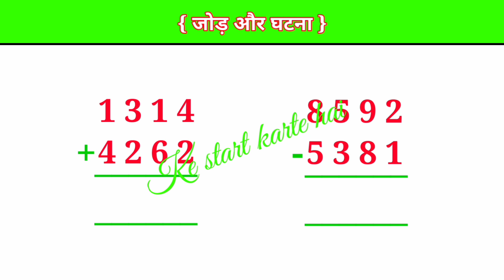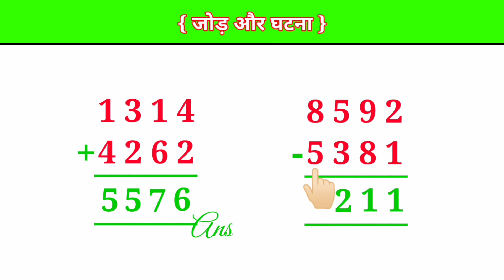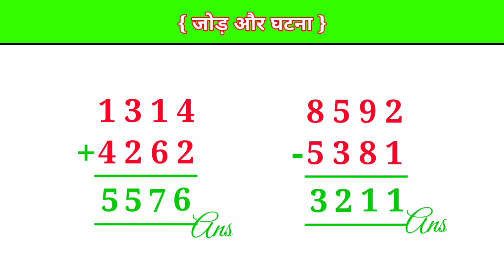jod ghatao kaise kare | Jod aur ghatav kaise banate hain | जोड़ घटाना | jod ghatana | jor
बिना हासिल वाला जोड़ घटाव बनाना सीखे | jod ghatav kaise karte hain | jod ghatana | Jod | Ghatao | जोड़ घटाना ||

Hello दोस्तों , स्वागत है आपका अपने YouTube चैनल
Children Education 2M
   आज की इस वीडियो में हम लोग " हासिल वाला जोड़ और हासिल वाला घटाव " बनाना सीखेंगे | तो वीडियो को पूरा ध्यान से अंत तक देखिएगा , Video अच्छी लगी तो Video ko Like, Share कीजिएगा |

 Jod banana sikhe
Ghatao kaise banaen
 Jod Ghatao ke Sawal
 Jod ghatav Kaise kare
Jod Ghatav Kaise karte hain
 Ghatav Kaise banate hai
 jod kaise kiya jata hai
 जोड़ घटाव करना सीखें
 जोड़ घटाव कैसे बनाये
Hasil wali Jod sikhe
addition. subtraction
Hasil wala ghatana
Hasil wale Jod kaise kare
hasil wale jod bataiye
hasil wala jod batao
hasil wale jod digiye
Ghatana sikhe hasil wala
hasil wale jod ka video
Ghatav kaise banta hai
hasil ka jor kaise banate hai
hasil wala ghatav kaise karte hai
hasil ka jor karna kaise sikhe
Math video Ghatav wala video
bachhe ko hasil ka jor kaise sikhaye
घटाओ कैसे करें
जोड़ घटाना सीखें
हासिल वाली जोड़
हासिल वाला घटाओ
हासिल वाला घटाना
जोड़ना व घटाना सीखें
अंकों का जोड़ व घटाना
हासिल का जोड़ करना सीखें करना सीखें
हासिल वाली जोड़ कैसे करें
अंकों को जोड़ना व घटाना
अंकों को जोड़ना व घटाना सीखें
हासिल वाला घटाव कैसे बनाते हैं
हासिल वाला घटाओ कैसे बनता है
हासिल वाला घटाव घटाव सीखने का आसान तरीका
hasil ka ghatana ke sawal.
hasil ke sawal kaise hote hain.,hasil wala ghatana.
,hasil ke ghatana.
,ghatav kaise kiya jata hai.
,jod ghatana guna bhag.
,jod ghatana. ghatana karne ka tarika.
,subtraction kaise karte hain.
,subtraction karna.
,ghatana. jod aur ghatana.
,ghatana kaise karte hain.
,ghatana kaise sikhe.
,ghatana kaise kare.
,hasil ka ghatana.